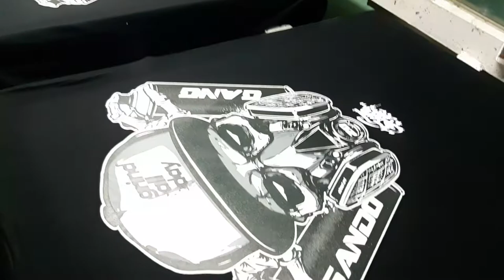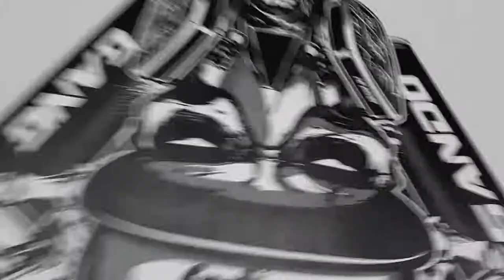silk screen print..